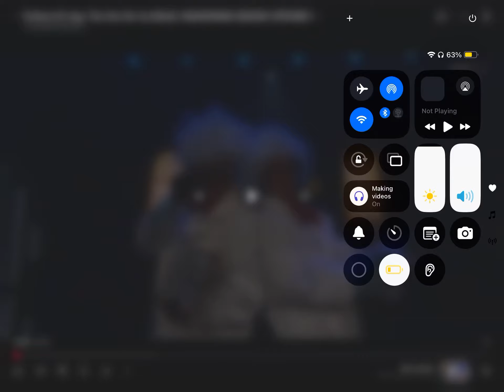Professor’N sings cha cha cha by käärijä